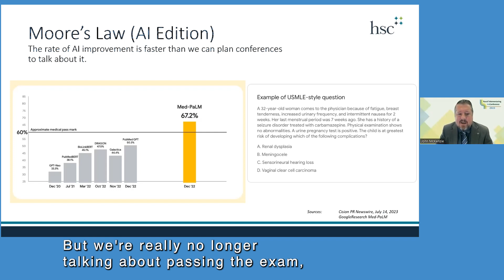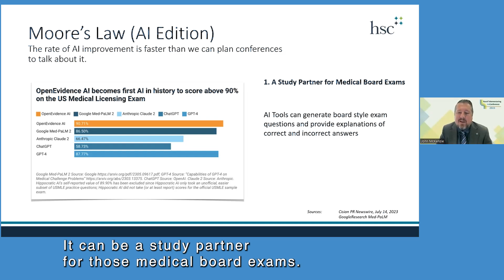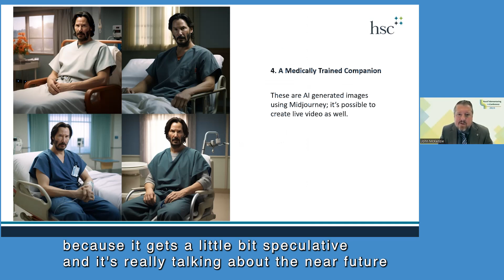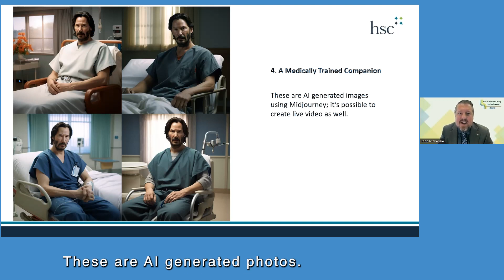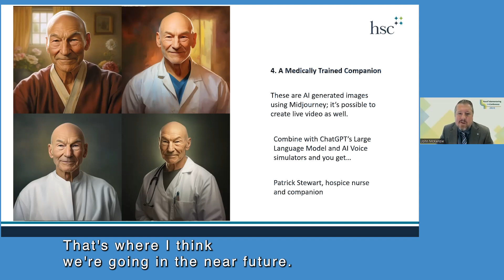AI & the Future of Rural Health: Four New & Near Future Innovations - John M. McKenzie, MA, MS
At the October 2023 Rural Telementoring UnConference, John M. McKenzie, MA, MS, Executive Director for the Division of Academic Innovation at HSC at Fort Worth spoke about AI and the future of rural health: four new and near-future innovations.